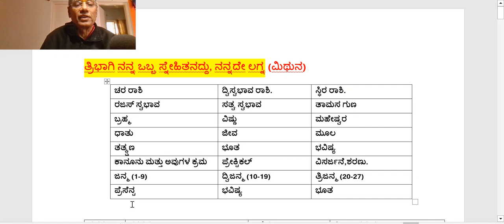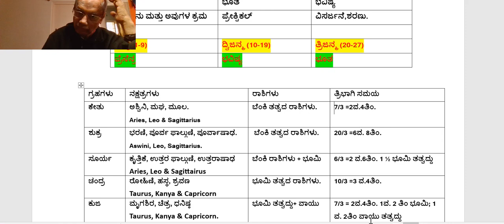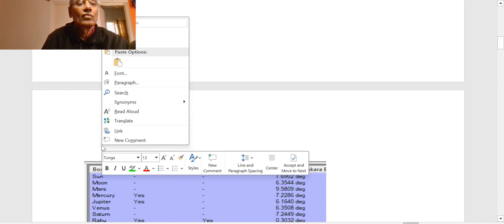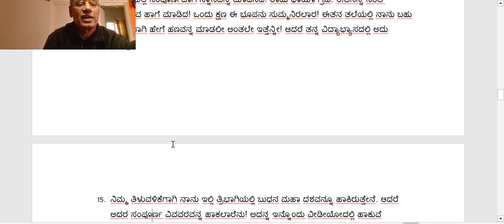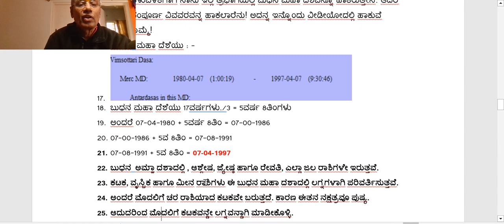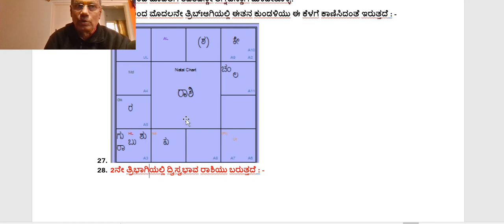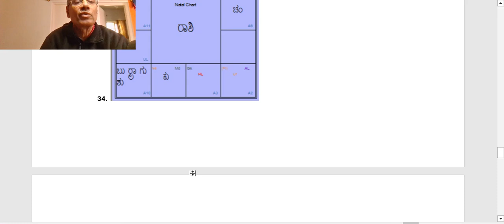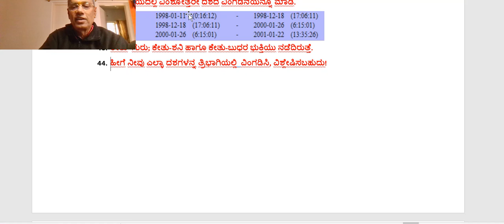ತ್ರಿಭಾಗಿ ದಶಾದಲ್ಲಿ ಕೇತು ಮತ್ತು ಬುಧರ ಮಹಾ ದೆಶೆಯನ್ನ್ನ ವಿಶ್ಲೇಷಿಸಿದ್ದೇನೆ